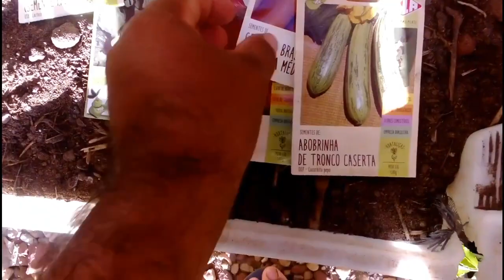Projeto plantando em casa.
Olá amigos, nesse vídeo apresento a vocês o meu projeto plantando em casa, onde estarei construindo minha horta caseira e orgânica para o consumo da minha família.